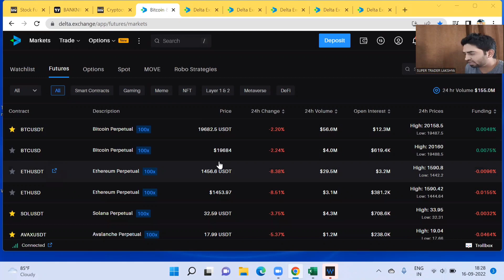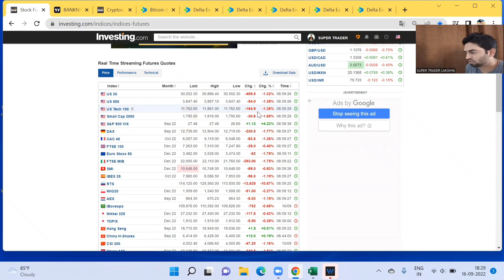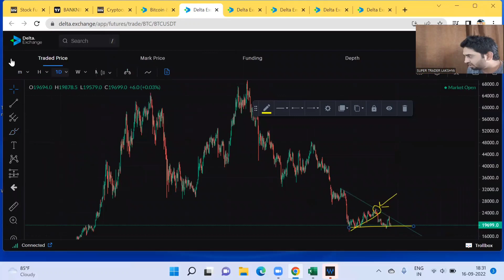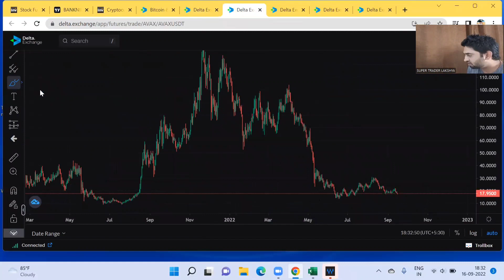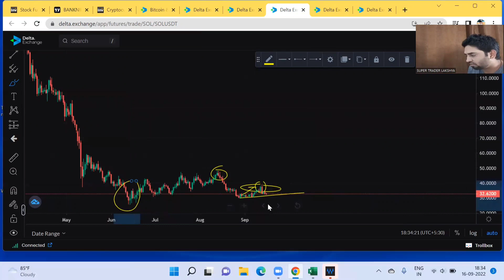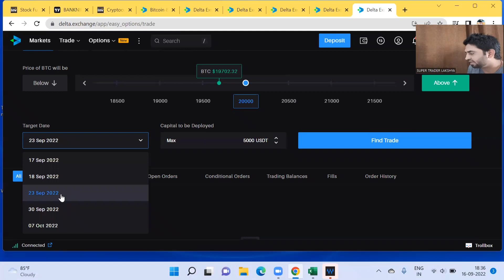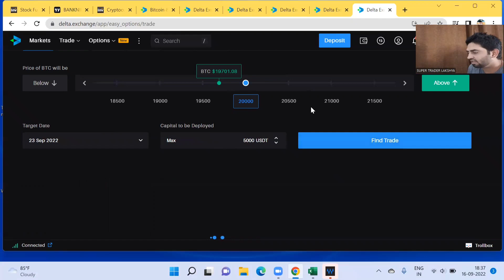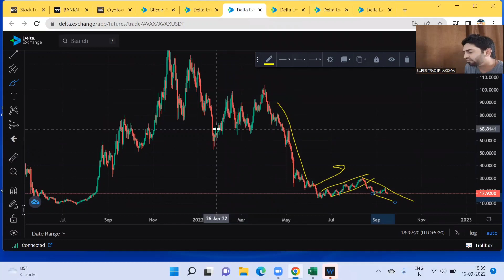Bitcoin CRASH II Trade Like Banknifty & Nifty II Analysis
To Start Crypto journey -
Open Trading Account with Delta Exchange -